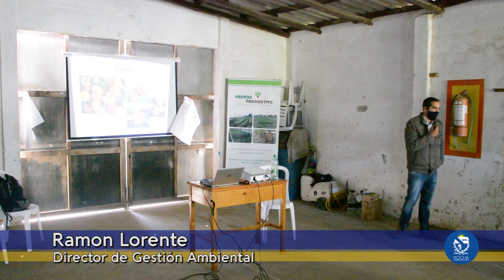Ramon Lorente - Director Gestión Ambiental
Jornada de formación en la producción de plantines florales. El curso es ofrecido por el Ingeniero Agrónomo Manuel Noguez, dirigido a padroneros , funcionarios municipales asignados a tareas de Espacios verdes. Curso coordinado con la Dirección de Desarrollo, Dirección de Gestión Ambiental y Dirección de Espacios verdes. Un gran reconocimiento a la Ingeniera Ana Castillos gran impulsora de este curso que es parte de un gran proyecto departamental de formar seres humanos en la producción de florales para ser adquiridos por la Intendencia en los espacios públicos de todo el departamento.
Alejo Umpierrez Intendente
Martin Rodríguez Director de Desarrollo
Ana Castillos sub Directora de Desarrollo
Ramón Lorente Director Gestión Ambiental
Alberto Carpenter Director de Espacios Verdes